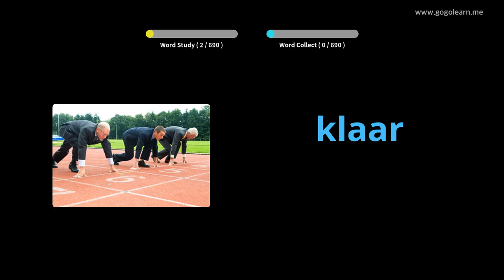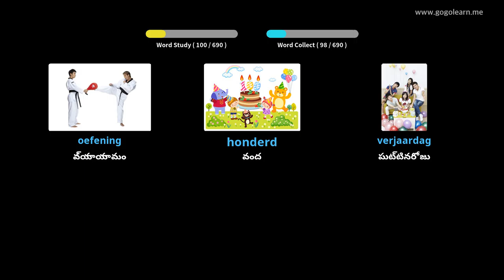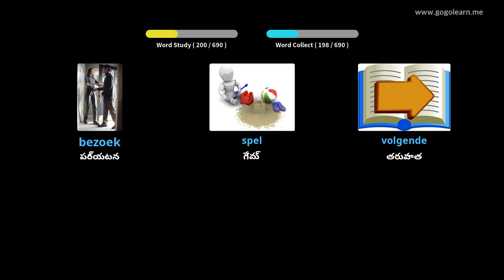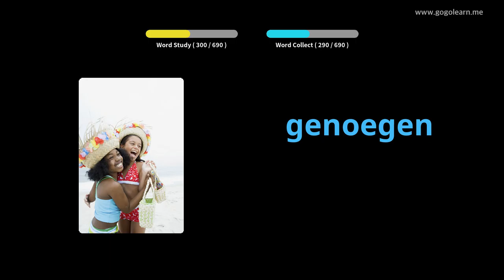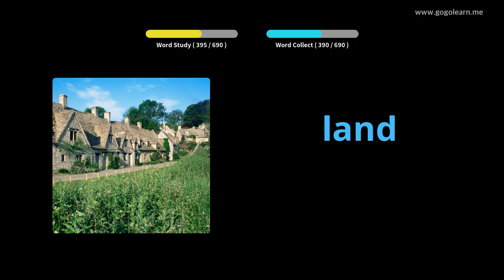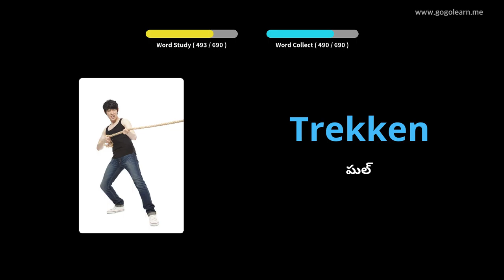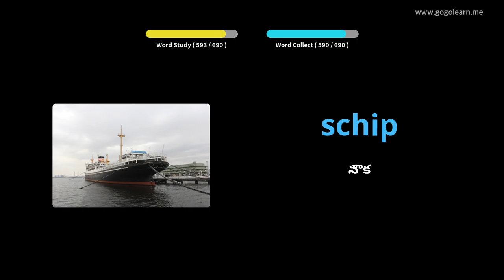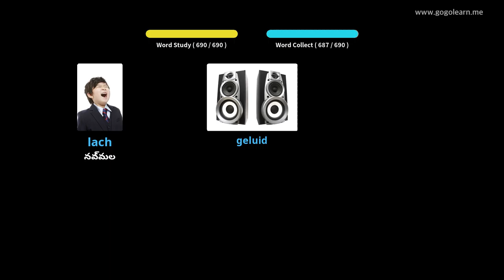డచ్ పదజాలం పిల్లలు | Golearn